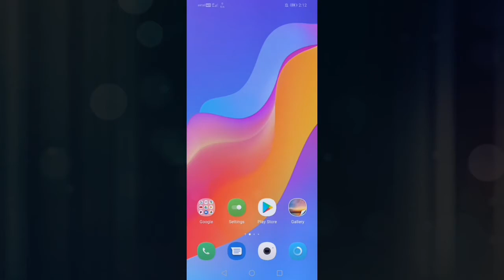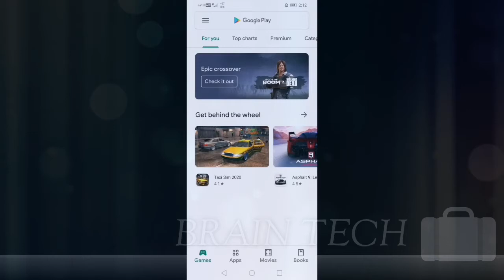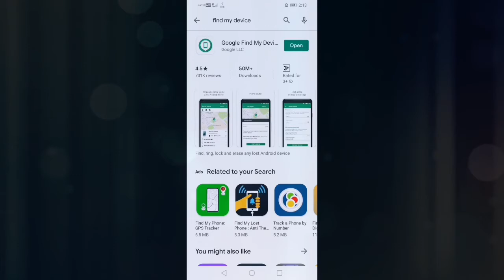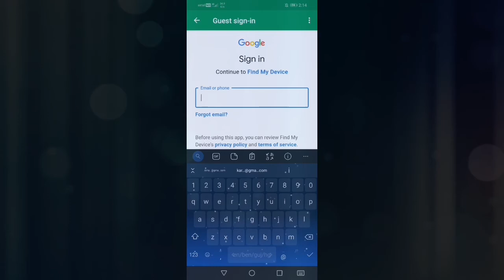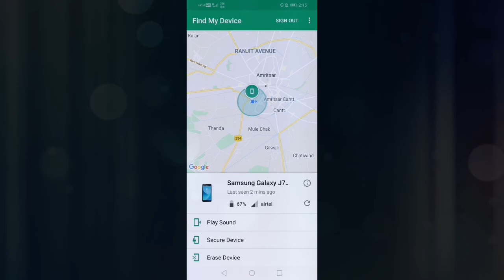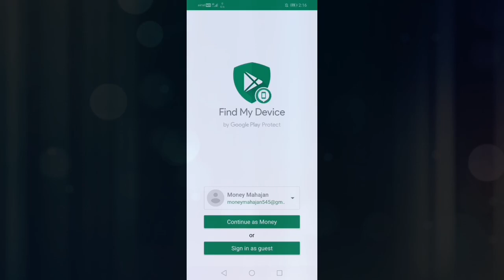KISI ki bhi location pta kra sirf 1 min mae |BRAIN TECH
This app is really help you to find the location of any other persona from any place bas Apko us person ki gmail pta honi chahiya feir ap sa koi juth bola ga tu app ko 1 min ma pta chall jai ga or ghaar vala deakh sakta hai ki unka bacha kaha giya ha or bahut kuch sirf in 1 min mai to please ik baar app ko use kijiya or bataya ki apka expirence kaisa raha in comment section
Or please video ko pura deakha skip bilkul bhi na kra or or tips and tricks ka lai hamara channel ko sub kaar la
Please like sub comment and share

Use from link